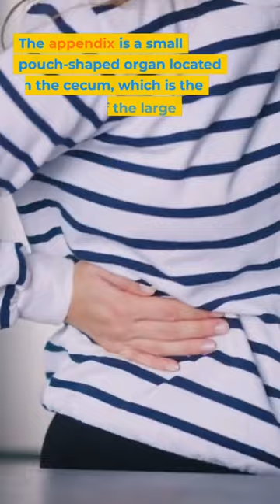How Does the Appendix Work in our body and Why Can it Cause Problems?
Have you ever wondered about the function of the appendix in our body?

In this video, we explore the potential benefits of this small organ, including its role in the immune system and regulation of gut bacteria.

However, we also discuss the potential risks, including the development of appendicitis, a condition that can be life-threatening if left untreated.

If you want to learn more about how our body works and stay informed about the latest research, be sure to hit the subscribe button and turn on notifications for more videos like this.